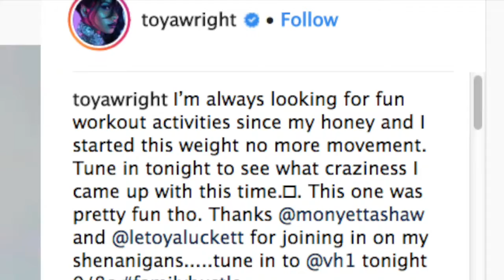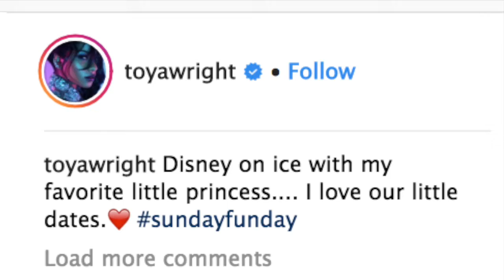Toya Wright Shares A Fun Workout Activity In Her Recent Video With Monyetta And Letoya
Toya Wright shared a workout-related video and told fans that she’s always looking for new and entertaining gym activities. She’s been busy supporting the Weight No More movement for a while and she keeps posting things related to this matter.